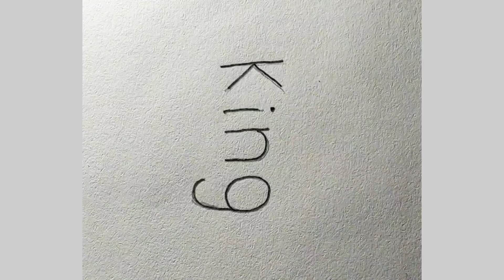king drawing using word king || easy drawing tutorial